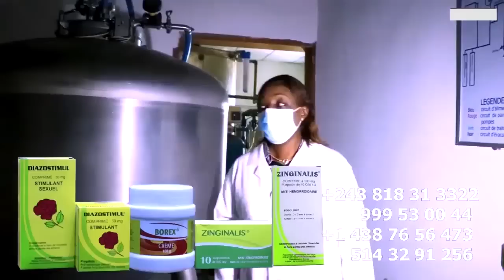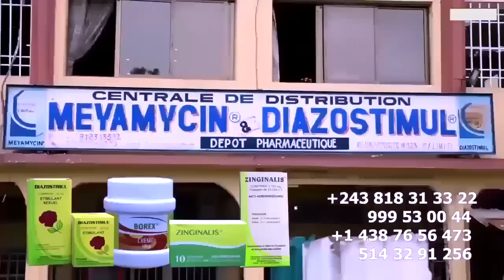BILL CLINTON Prend La Part De FALLY Attaque CELEO En Plein Conférence 12 Y’a NATHY LOKOLE